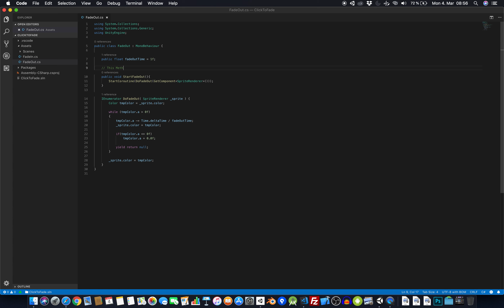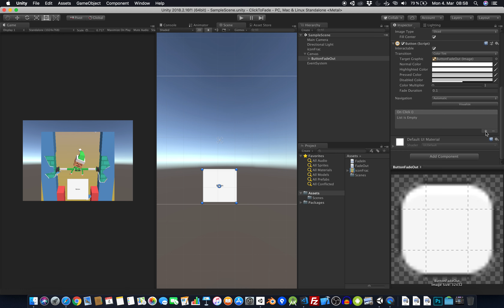How to Click Button to fade out sprite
Create a Button and on click fade out a sprite